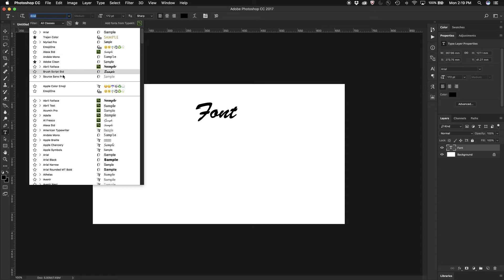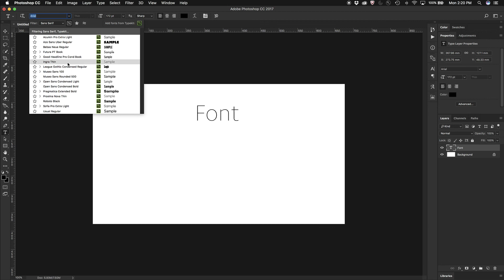How to find the right font in Photoshop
Learn how to easily search for and select fonts in Photoshop.

Photoshop allows you to easily customize many aspects of your image including fonts. Choose from the large library of available fonts as per your needs.

Here are some easy steps for font selection in Photoshop:-
Step 1: Select the Type tool and some text
Step 2: Use the Font menu and drag your mouse over the fonts to see them change on your selected type
Step 3: Use the Type filters to narrow the search

Unfamiliar with Photoshop ?